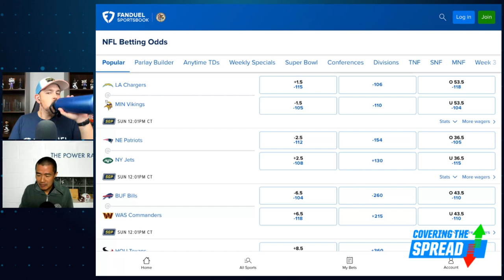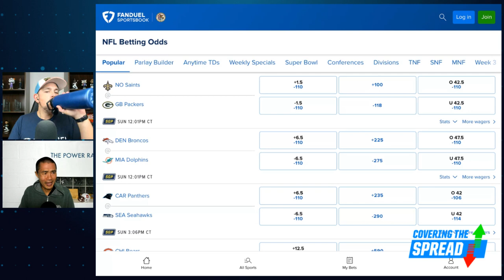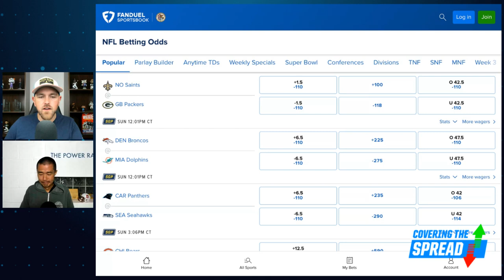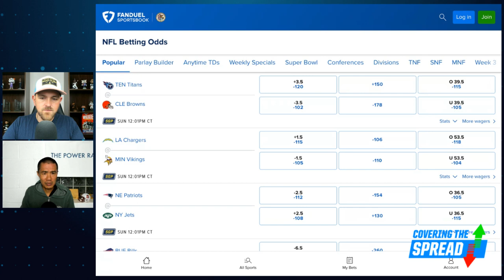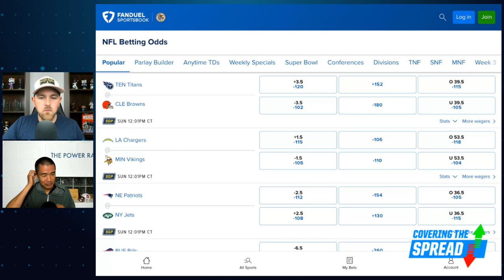NFL Week 3 Preview PLUS Favorite Bets | Covering the Spread - September 21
Week 3 is a critical juncture for NFL several teams that have gotten off to poor starts. Can they turn things around in a hurry and claim a win on Sunday? The Power Rank's Dr. Ed Feng joins FanDuel Research's Jim Sannes to preview Week 3, discussing those struggling teams, how to handle large spreads early in the season, and his favorite bets at FanDuel Sportsbook.

00:00 INTRO
4:56 LARGE EARLY-SEASON SPREADS
8:32 NFL BETTING ODDS